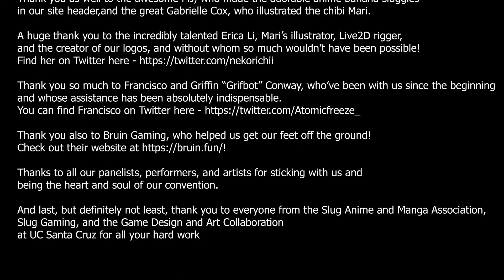UCSC Slugcon 2021 League Highlights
Some league highlights from league tourney